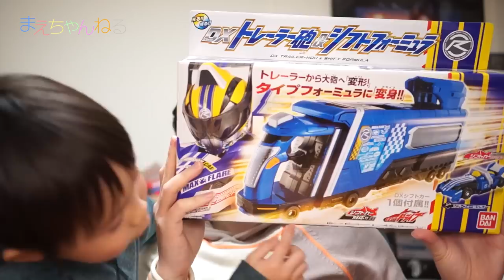DXトレーラー砲 vs DXゼンリンシューター シフトフォーミュラー 仮面ライダードライブ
DXトレーラー砲&シフトフォーミュラーを購入しました！

これは、仮面ライダードライブのニューフォーム タイプフォーミュラーへ変身するためのシフトカーと、新しい大砲型の武器です！

このトレーラー砲、個別認識対応しているのでセットするシフトカーによって音声が変化します。
シフトカーを2台セットして放つ必殺技はトレーラー砲の側面に「FULL」という文字が浮かび上がるので、かなり楽しいです^^

これまでの仮面ライダードライブのおもちゃで間違いなく1番だと思います！かなりオススメです(*^^*)

▽仮面ライダードライブ DXトレーラー砲&シフトフォーミュラ（Amazon）

▽使用音楽（YouTube オーディオ ライブラリ）
・Cloud Patterns

▽撮影機材　SONY α NEX-5R（Amazon）